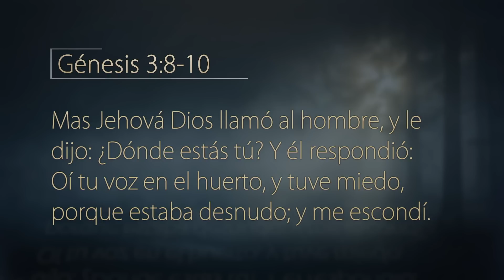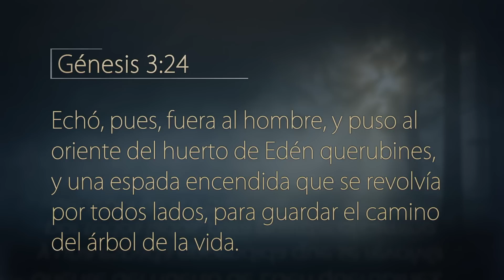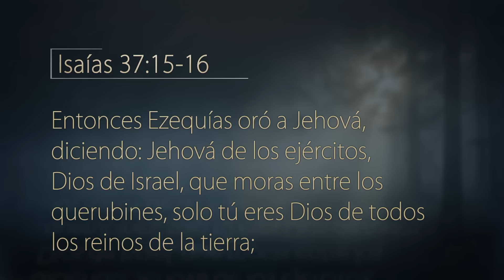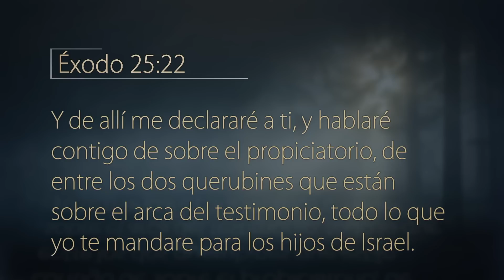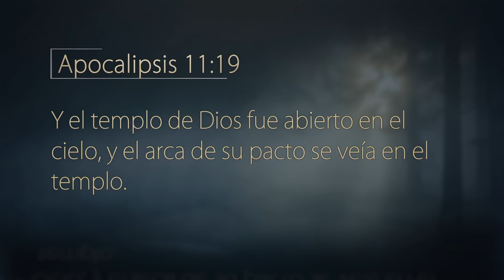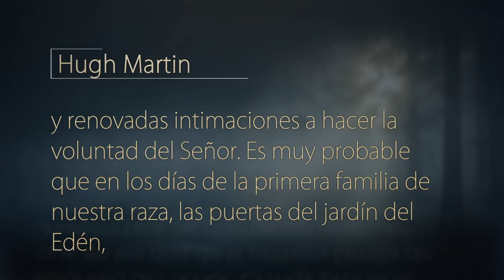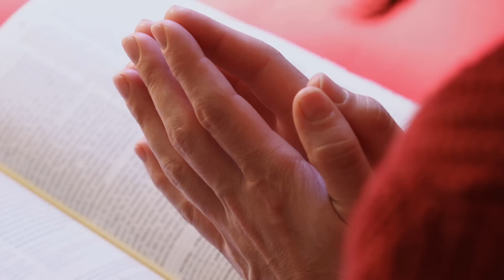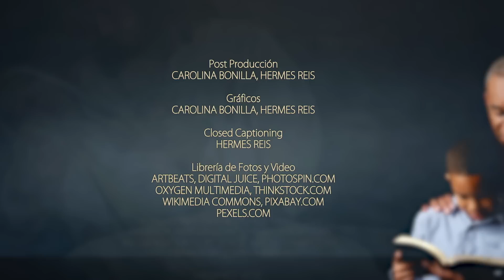Escrito Está - El rostro de Dios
¿Has sentido alguna vez que Dios está tan ocupado con otros asuntos que no tiene tiempo para ti?